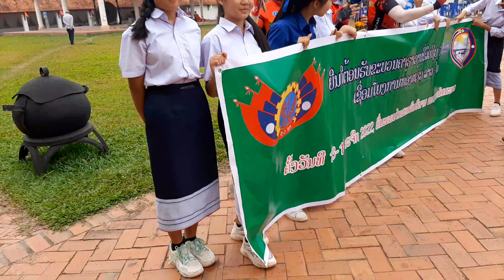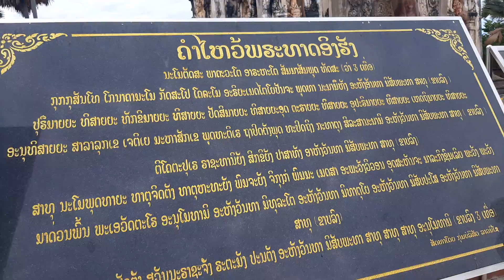พระธาตุอิงฮัง สถานที่ศักดิ์สิทธิ์ที่นักแสวงบุญต้องไปสักการะครั้งหนึ่งในชีวิต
พระธาตุอิงฮัง เป็นพระธาตุในแขวงสะหสันนะเขต ประเทศลาว สร้างขึ้นโดยพระเจ้าสุมินทะลาด ใน พ.ศ. 600 ในสมัยอาณาจักรโคตรบูร อีกแหล่งระบุว่าสร้างเมื่อราว พ.ศ. 400 เล่าลือกันว่าพระธาตุอิงฮังเป็นพระธาตุคู่แฝดของพระธาตุพนม นับเป็นสถานที่ศักดิ์สิทธิ์ที่มีผู้คนเดินทางมาทั้งชาวไทยและชาวต่างชาติ เพื่อมานมัสการ ขอพร และกลายเป็นสถานที่สำคัญของลาวและเป็นที่ยอดฮิตของนักแสวงบุญชาวไทย

ในตำนานอุรังคธาตุกล่าวว่า พระธาตุอิงฮังสร้างขึ้นเพื่อเป็นสัญลักษณ์ของสถานที่ประทับขององค์พระสัมมาสัมพุทธเจ้า เมื่อคราวเสด็จไปเยี่ยมเยือนพระสีโคดตะบอง แต่จากข้อมูลเชิงประวัติศาสตร์และโบราณคดี สร้างขึ้นในยุคที่เมืองพระนคร หรือ นครวัด เรืองอำนาจ พระธาตุอิงฮังได้ถูกดัดแปลงไป ให้เป็นเทวสถานของชาวฮินดู มีการก่อสร้างเสริมเติมแต่ง ในหลายส่วน ให้ออกมาเป็นศิลปะฮินดู รวมทั้งรูปสลักนูนต่ำจำนวนหนึ่ง พระธาตุอิงฮังได้รับการบูรณปฏิสังขรณ์ในปี พ.ศ. 1892 โดยพระเจ้าฟ้างุ้ม จากนั้นในสมัยสมเด็จพระไชยเชษฐาธิราช ทรงย้ายเมืองหลวงของล้านช้างจากหลวงพระบาง ไปก่อตั้งเป็นนครเวียงจันทน์ ทรงโปรดเกล้าฯ ให้บูรณะ พร้อมดัดแปลงพระธาตุอิงฮัง ให้กลับไปเป็น ปูชนียสถานของชาวพุทธเช่นเดิม รวมทั้งสร้างยอดพระเจดัย์ใหม่ ให้เป็นศิลปะแบบลาว หลังจากนั้นมีการบูรณะปฏิสังขรณ์ต่อมาในอีกหลายสมัย และ คงรักษารูปลักษณ์ในปัจจุบัน
หลัง พ.ศ. 2492 ได้รับการบูรณะอีกครั้ง โดยมีการสร้างขยายอาณาบริเวณพระธาตุให้แผ่กว้างออกไปอีก รวมทั้งสร้างประตูโขง และ กมมะเลียน หรือ ระเบียงคด โดยรอบ สร้างศาลาโรงธรรม
พระธาตุอิงฮัง หรือ ธาตุอิงฮัง มาจากคำว่า "พิงรัง" หรือพิงต้นรัง ฐานเป็นรูปสี่เหลี่ยม สูง 25 เมตร ที่ต้นรังที่พระพุทธเจ้าได้ทรงเสด็จพักรับบาตรที่เมืองศรีโคตรบูร ภายหลังได้อัญเชิญพระบรมสารีริกธาตุ ส่วนกระดูกสันหลังมาประดิษฐานไว้ในกู่ธาตุ